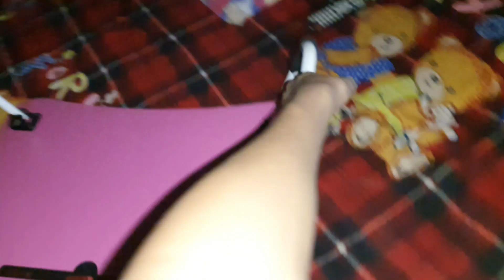मेरा पूराना Gaming Table 😅 || Daily Lifestyle Vlog's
Gaming Table Gaming Table le Liya
Mera Purana Gaming Table
Village Lifestyle Vlog's
AnisVlogs Daily Lifestyle Vlog's
daily vlogs vlogs Middle class boy
vijay riya Anis Vlogs Anis Vlogs
vijay riya video Gareeb ms vlogs Middle
vijay riya ka ladai Gareeb ms gaming
sunil gudiya vlogs Middle class Vlogger
vlog vlogs Gareeb Dehati Ladka
funny vlog Gareeb Ladka
Rangila family vlogs Village Vlog's
Rangila family vlog Popat ho Gaya
vlog video Village life style
new vlog video Village food
daily vlog video Village Vlog's
daily vlog  vloging setup
new ylog video daily lifestyle Vlog's
daily vlogger blogger daily vlogs india
daily vlogs Indian village vlog
daily vlog channel
daily vlog video Village life indian vlog
West Bengal Vlog's
Village life style Indian village cooking
Village cooking channel Village life indian vlog vloging